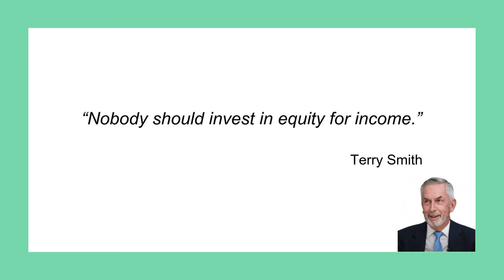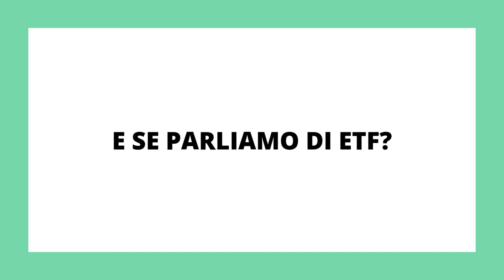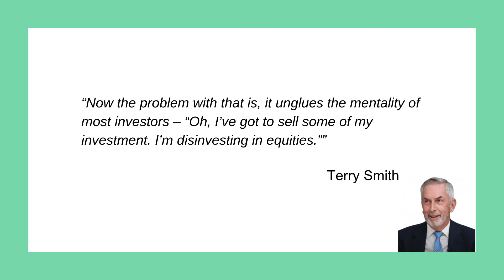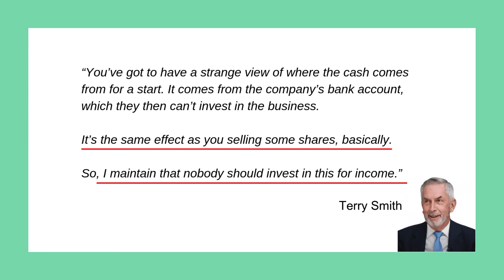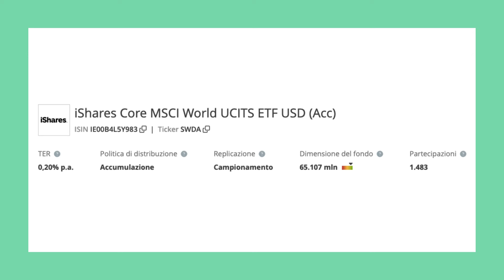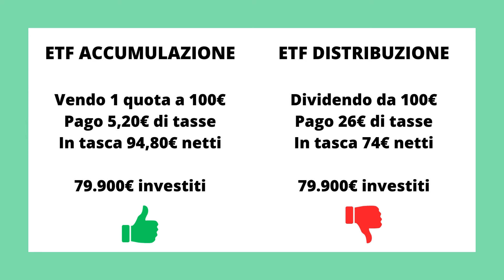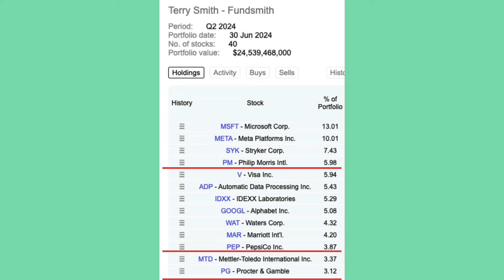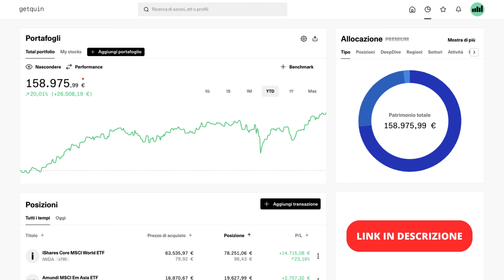Terry Smith SCONSIGLIA di investire in azioni per i dividendi | Ep. 75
Episodio 75 - In una recente intervista, Terry Smith ci è andato giù pesante con tutti gli investitori che sono fissati con i dividendi. Ascoltiamo le sue parole e vediamo con, un esempio pratico preso dal mio portafoglio, come gli ETF ad accumulazione siano sempre la scelta migliore.

👉La psicologia dei soldi
👉L'investitore intelligente
👉The essays of Warren Buffett
👉Un passo avanti a Wall Street
👉Come investono i milionari
👉Investing for Growth

00:00 - Premessa fondamentale
03:10 - Intervista a Terry Smith
09:05 - Esempio reale
12:59 - Conclusioni importanti